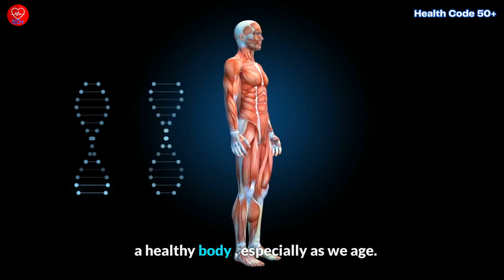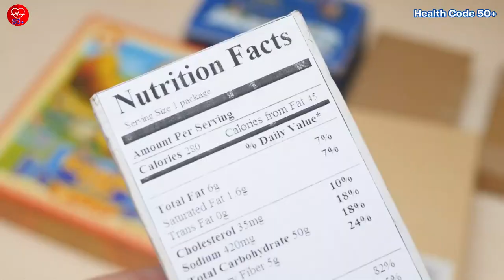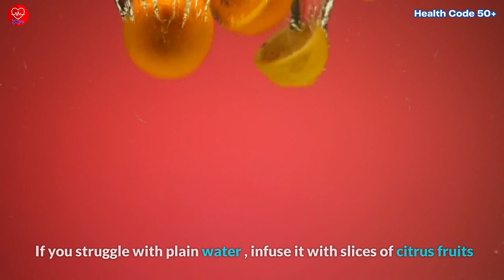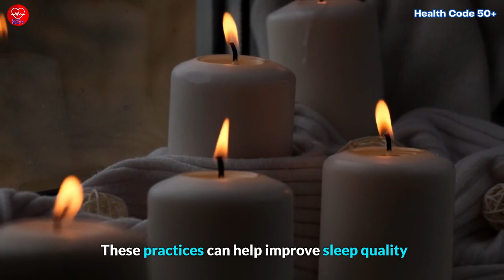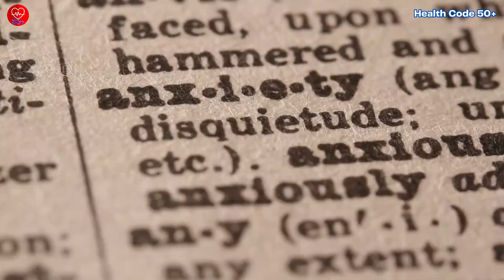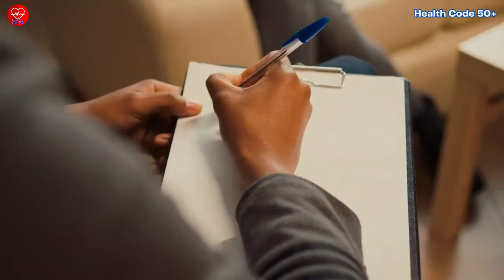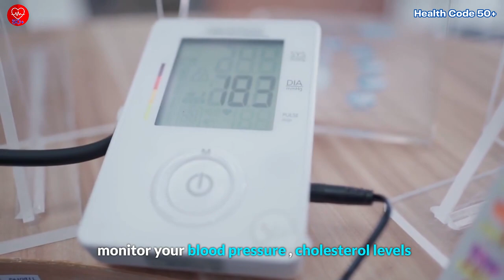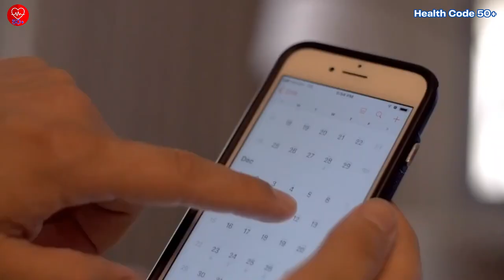How to Stay Healthy in Your 50s and Beyond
In this video, we share valuable tips and insights on how to stay healthy in your 50s and beyond. From nourishing your body to staying active, prioritizing sleep, cultivating social connections, and more, we provide practical advice backed by research and facts. Discover the secrets to successful healthy aging and take action steps to enhance your well-being, as you navigate to your 50s and beyond.